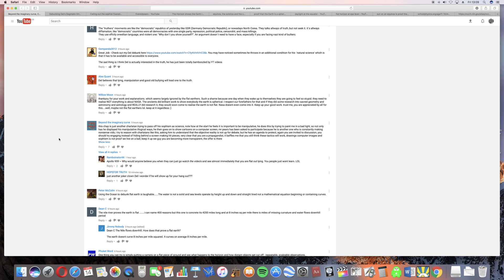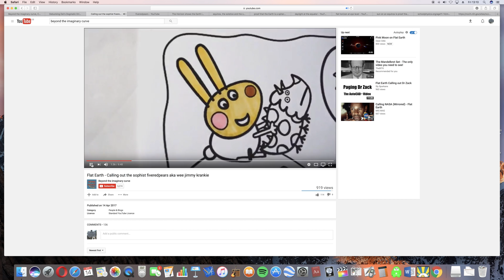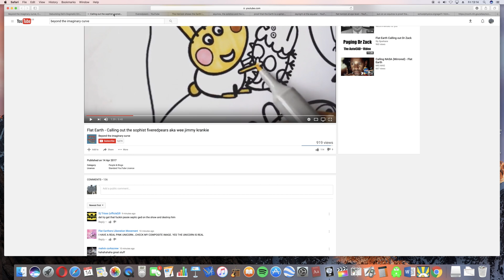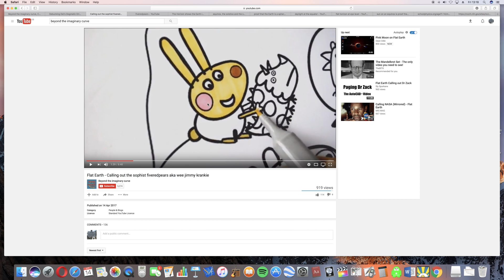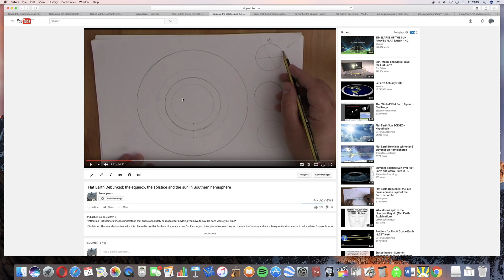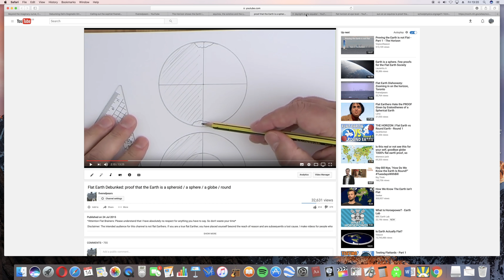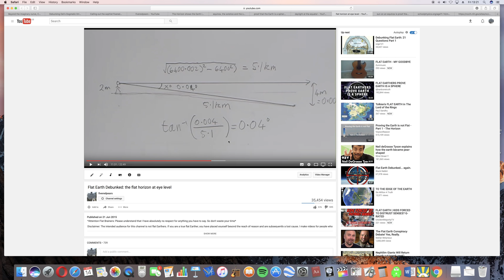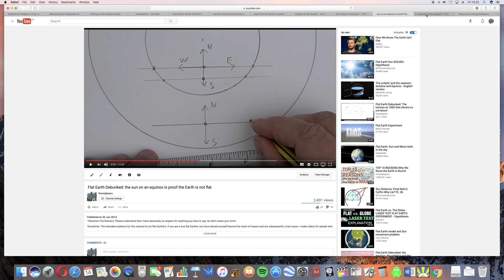Flat Earth Debunked: Beyond the imaginary curve strikes back